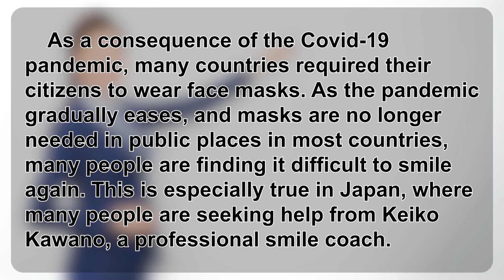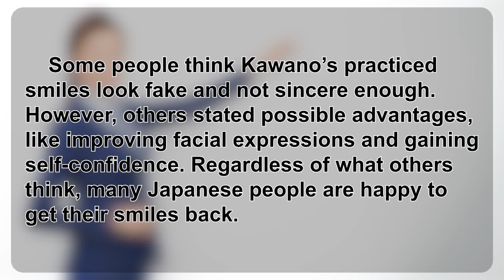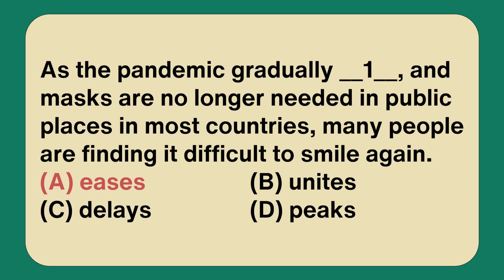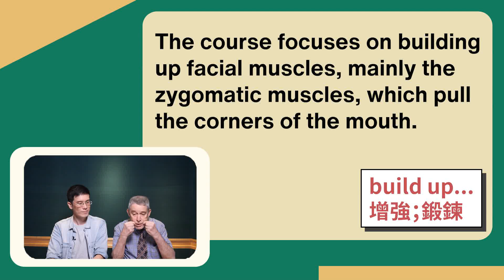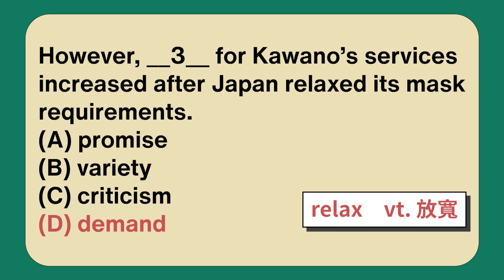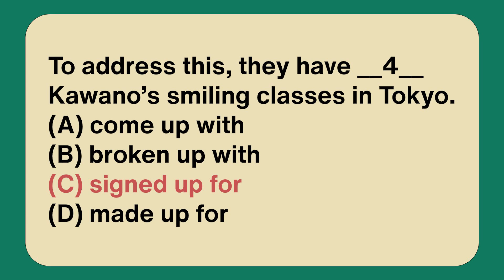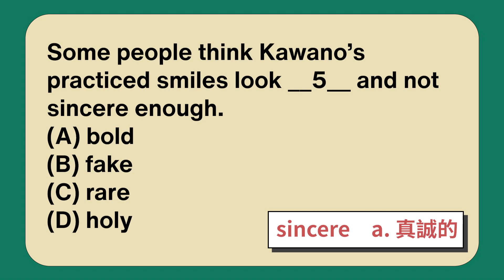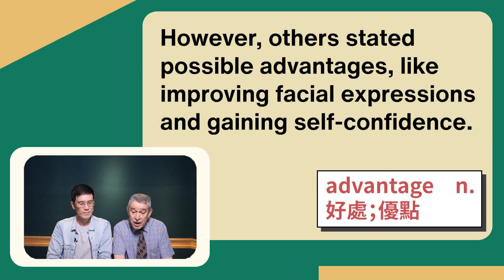《日本的微笑教練幫助你重拾笑容》 2024.01.17常春藤生活雜誌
Japan’s Smiling Coach: Keiko Kawano

日本的微笑教練幫助你重拾笑容

講師 : Bruce & Antony

影片段落標示:

00:00 片頭
02:22 文章朗讀
04:22 第一段講解
10:19 第二段講解
17:01 第三段講解
21:14 第四段講解